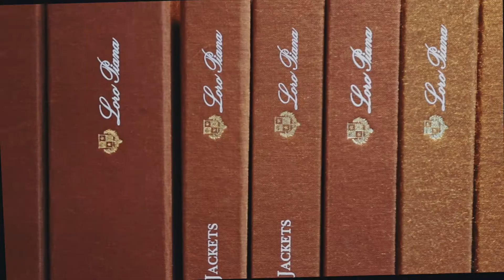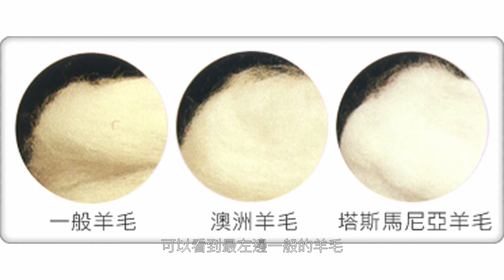我是羅伯 --- VLOG --- 不能沒有の 『Gun Club』格紋外套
經典男裝裡必備的一件外套
Gun Club 格紋外套